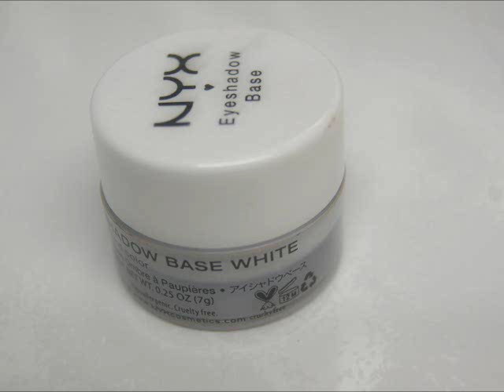Diamond Design Lips Tutorial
hey guys so this is my diamond design lips tutorial.i thought about taking a pink instead of red but i think red looks cool too ^.^ im sure im doing some more diamond designs in the future :D.i hope you guys like it ^.^

for this tutorial i used:

eye make up primer (white nyx)
bh cosmetics 120 palette
monster bundle brushes
NYX golden pigment